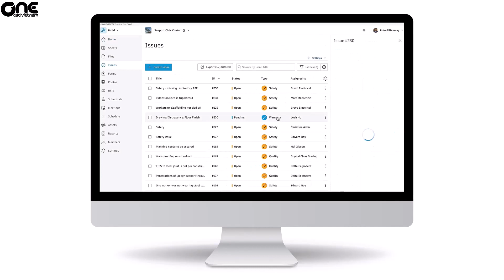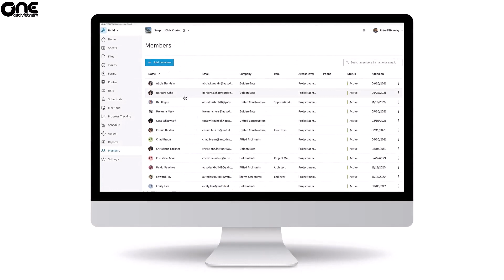OneCAD | Getting Started With ADSK Build I Giới thiệu Autodesk Build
Chào mừng đến với Autodesk Build

Autodesk Build cung cấp một bộ công cụ giúp số hóa các hoạt động công trường và quản lý dự án được kết nối trong một nền tảng duy nhất. Để dễ dàng triển khai và áp dụng, đồng thời đảm bảo rằng việc chia sẻ thông tin và quy trình làm việc được thực hiện trong một môi trường dữ liệu chung, được kiểm soát chặt chẽ và có khả năng điều chỉnh linh hoạt.

Tích hợp các công cụ khác nhau, kết hợp với các quy trình triển khai tài sản được tối ưu giúp cát bên tham gia có khả năng quản lý chất lượng an toàn và chi phí đến khi bàn giao dự án với chỉ một lần đăng nhập.

Autodesk Build cung cấp thiết lập một nguồn tin tưởng cho toàn bộ các team tham gia dự án.
Giảm thiểu thông tin sai lệch và giảm thiểu rủi ro của dự án trong khi việc thu thập dữ liệu được tiêu chuẩn hóa cho mọi dự án. Và cho phép với vai trò lãnh đạo có thể đưa ra các quyết định dựa trên những dữ liệu đã được tổng hợp thành báo cáo.

Cho phép các team tham gia tại văn phòng và công trường cộng tác theo thời gian thực nhờ vào ứng dụng trên nền tảng thiết bị di động, khả năng tạo ra các RFI và đệ trình ,theo dõi việc tạo và sửa lỗi Defect và cập nhật những thông tin mới nhất từ bản vẽ thi công đảm bảo rằng các thay đổi sẽ có sẵn ngay lập tức giúp giảm các thông tin sai và làm lại.

Cũng kết nối với quy trình công việc trước khi thi công trên nền tảng hợp nhất để công tác thiết kế kiểm tra mô hình và quản lý chi phí.

Đăng nhập vào Autodesk Build bao gồm các sản phẩm đi kèm là Autodesk Docs, Module Cost Management và Insight.